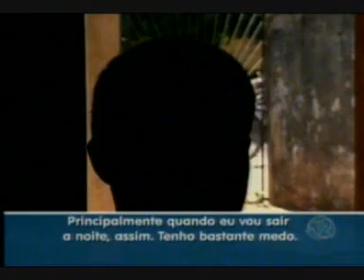Balanço Geral - Jovem vítima de agressão por conta de orientação sexual ainda se recupera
Você se lembra do caso de um jovem que foi agredido no mês de abril por conta de sua orientação sexual? Ele foi atacado por um grupo de rapazes quando saía de uma boate, em Campo Grande. Situação triste. Caso sério. Três meses se passaram e veja só como anda o caso.